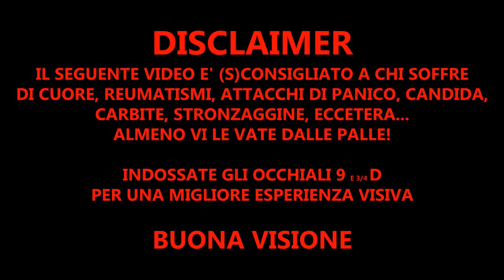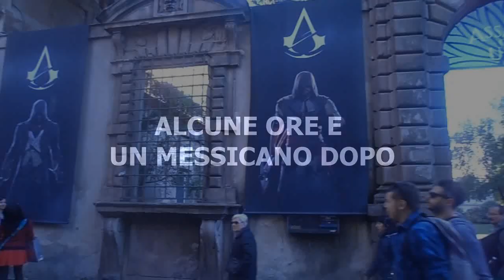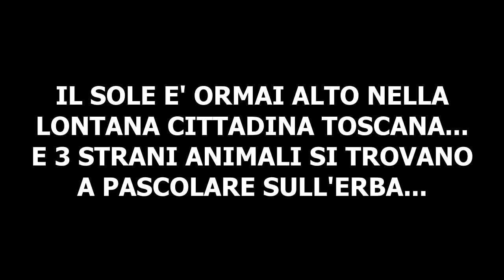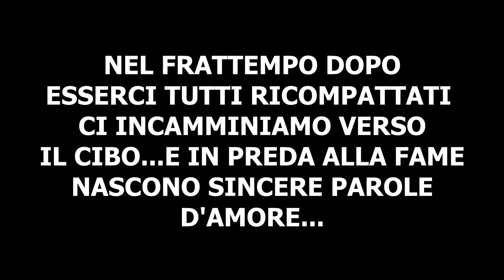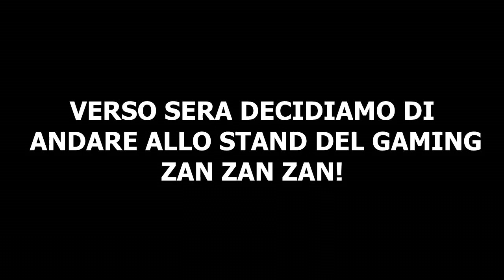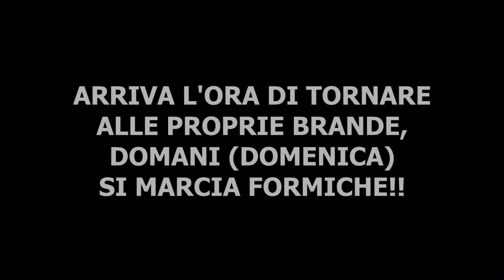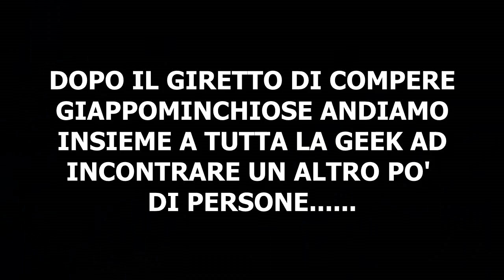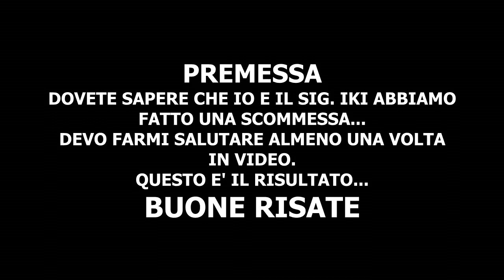LUCCA COMIX 2014 w/ GEEK BATTERY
Finalmente riesco a caricare questo video dopo eoni, sono contentissimo, gustatevelo tutto!